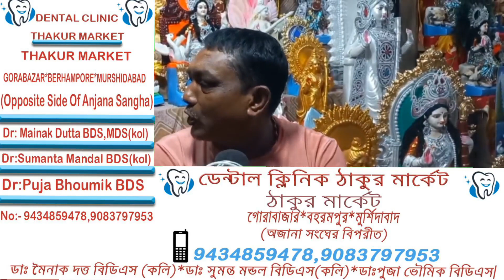সামনেই সরস্বতী পুজো, বিক্রেতারা বসেছেন পসরা সাজিয়ে।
বহরমপুর dntv নিউজ মুর্শিদাবাদ #২০২৩ শ্রী পঞ্চমী সরস্বতী পুজো